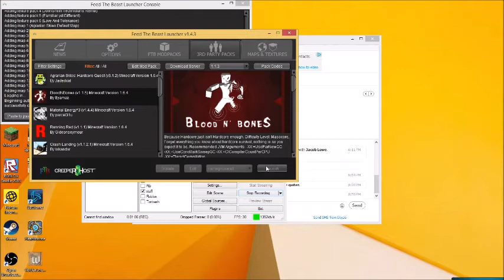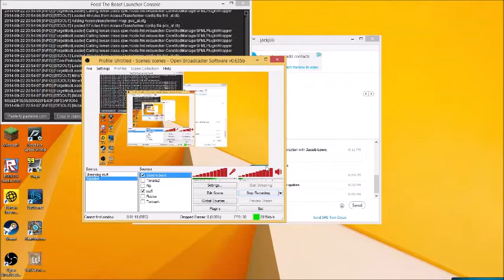Let's play Minecraft Blood 'n' Bones (Ftb) Episode 1: The fails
Hello my powerbros haven't made a video in a long time so i chose to play with my friend kegan he is a youtube like me but we failed at surviving on his server that he made for blood n bones but please enjoy the video and like comment and subscribe